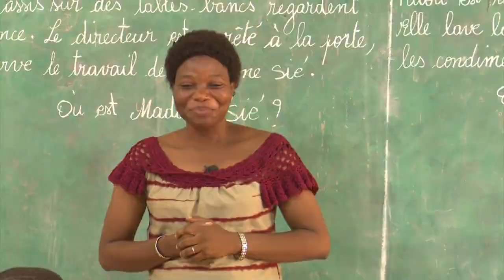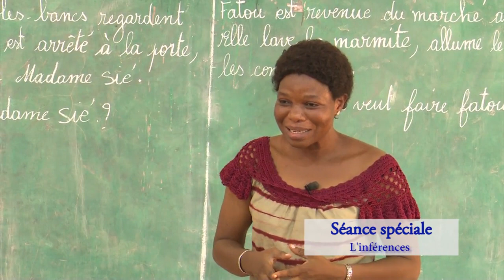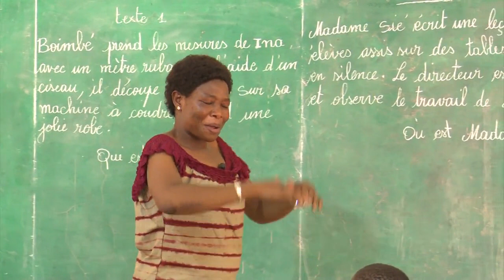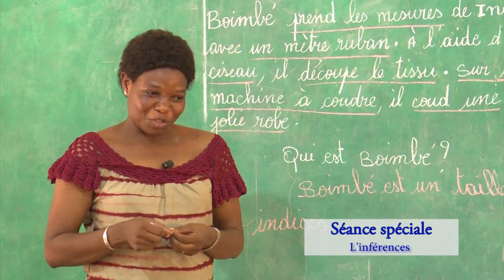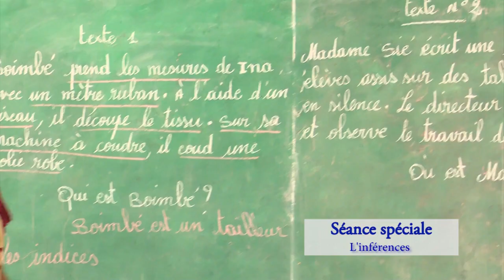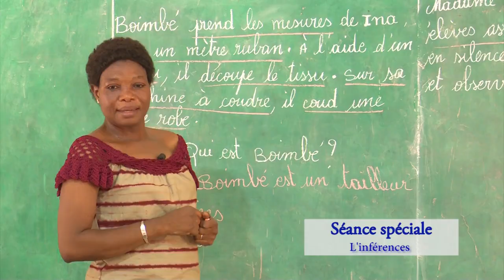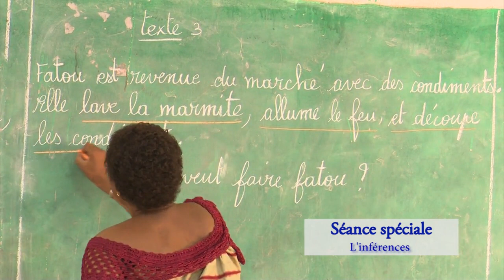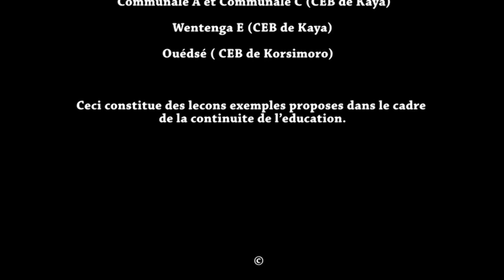Séance spéciale, l'inférence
Cette vidéo est une présentation de séance spéciale de lecture au CP, l'inférence faite par un(e) enseignant.e. Elle a été réalisée par United States Department of Agriculture (USDA) et Catholic Relief Services (CRS) en collaboration avec le Ministère de l'Education nationale, de l'Alphabétisation et de la Promotion des Langues nationales (MENAPLN) du Burkina Faso dans le cadre du projet « Beog-biiga » en « Apprentissage de la lecture/écriture au CP ». Cette vidéo est une leçon à l’intention des apprenant.e.s qui pourraient l’exploiter avec l’accompagnement d’un tuteur.rice dans le cadre de l’Education en situation d’urgence (ESU), mais également des enseignant.e.s pour leur formation continue. Elle a une durée de 22 min 26.